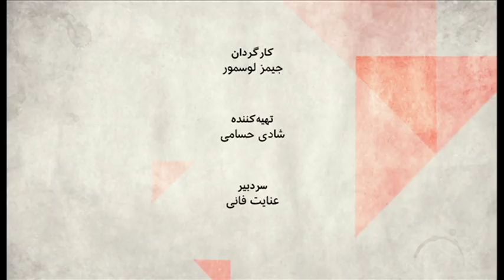صفحه دو آخرهفته: سفر اروپایی روحانی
حسن روحانی در سفرش به دو کشور اروپایی، گفت کشورش تنها در صورتی که بتواند از منافع برجام بهره مند شود در آن باقی می ماند وتهدید کرد اگر ایران نفت نفروشد هیچ کشوری در منطقه نمی تواند بفروشد. با تضمین و تهدید، آیا منافع ایران تامین می شود؟ در برنامه امروز در دوبخش درباره سفرروحانی به اروپا برای گرفتن تضمین از آنها و از سوی دیگر، تلاش او در خانه برای گرفتن تضمین هایی برای اروپایی ها صحبت می کنیم.

بخش اول، مهمانان:
مهران براتی، پژوهشگر روابط بین الملل،
امیرحسین گنج بخش، فعال سیاسی جمهوری خواه.

بخش دوم، مهمانان:
محمد صادق جوادی حصار، روزنامه نگار،
مجتبی واحدی، تحلیگر مسائل سیاسی ایران،
علیرضا نامور حقیقی، تحلیلگر مسائل سیاسی ایران.